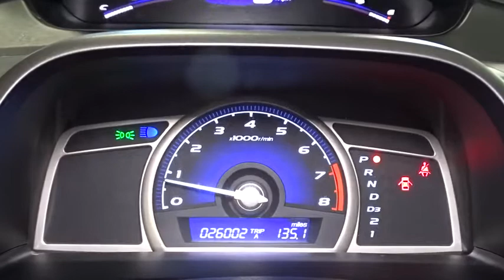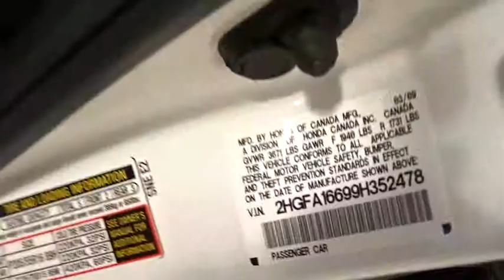2009 Honda Civic Woodside, Queens, Manhattan, Whitestone, Brooklyn, NY 158224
2009 Honda Civic

Paragon Honda
57-02 Northern Blvd

**No accidents!** All original panels!**The price you see is the price you pay**CLICK TO SEE DISCOUNT PROMOTION**FREE**: Maintenance Routine Oil Change For 12 months!* brbrDon't miss this double-bargain of saving at the dealership AND at the pump! Your time is almost up on this fantastic-looking 2009 Honda Civic. New Car Test Drive said it ...re-staked its claim to the head of the class with the introduction of a completely reworked and updated Civic... Named a Consumers Digest Best Buy for 2009. It has only been gently used and has VERY low miles. They don't come much fresher than this! Honda Certified Pre-Owned means you not only get the reassurance of a 12mo/12,000 mile limited warranty, but also up to a 7yr/100k mile powertrain warranty, a 182-point inspection/reconditioning. brbrWe have the largest Honda inventory in the Nation. Due to our high turn over, it may be possible that a listed vehicle has been sold.   Why buy from Paragon:  To find the best price, we do the research before you do to provide you with the best value on every vehicle. We are the winners of the prestigious President's Award 2 years in a row, due to our customer oriented sales process.   Certified vehicles include 2010+ Honda models with 80k miles or less. We apologize for any typo mistakes. Maintenance.*Oil changes as recommended by the manufacturer, vehicle must be purchased at Internet listed price, only available for Certified Honda.